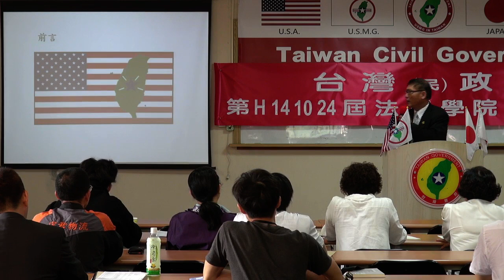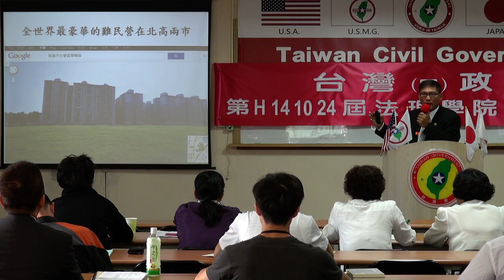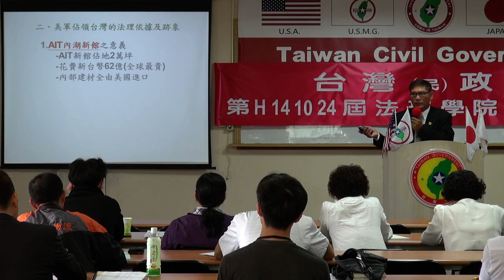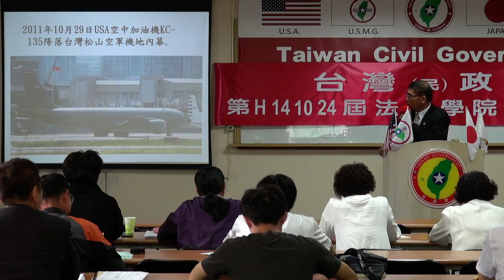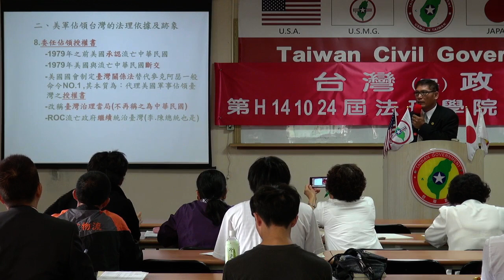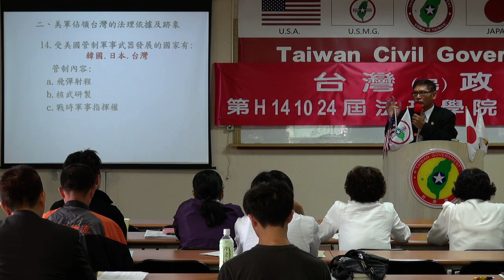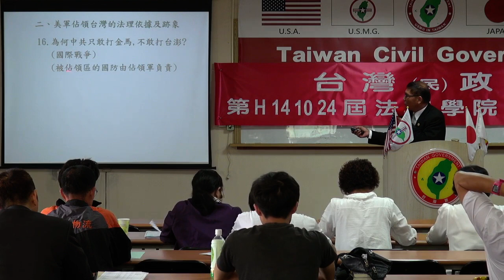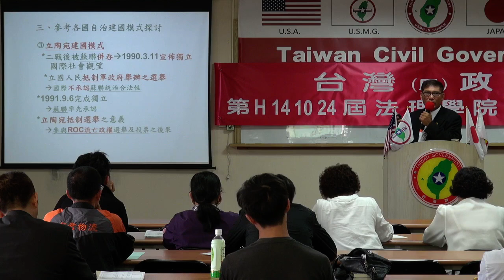141025-3-台灣主權探討-潘良華-台灣(民)政府第H141024屆高級行政參議班